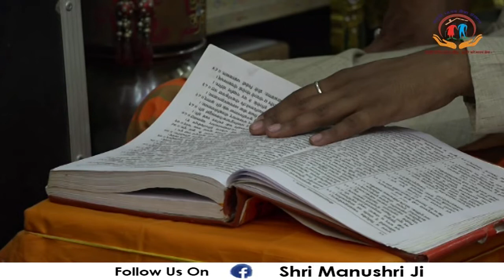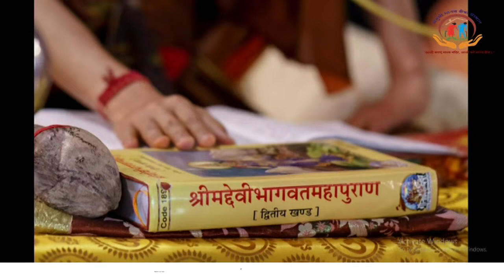क्या आपने रामायण-महाभारत से ये सीखा ? Ramayan | Mahabharat | Shri Manushri Ji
फाउंडेशन: मनुश्री मानव सेवा संस्थान || Foundation: Manushri Manav Sewa Sansthan @manushrimanavsevasansthan

मनुश्री मानव सेवा संस्थान के सामाजिक कार्य इस प्रकार है।

1# नित्य पूजा पाठ , भगवत पाठ एवं सत्संग 🔔🔔

2# हमारे समाज के उज्जवल भविष्य अर्थात  नन्हे-मुन्ने बच्चों 🧒👧👦👧 के लिए भगवत गीता व योगासन प्राणायाम की कक्षाएं विभिन्न स्थानों पर संचालित हो रही है।   😊

3# समाज में कुरीतियों को दूर करने के लिए विभिन्न जगहों पर श्रीमद् भागवत कथा, राम कथा व धार्मिक कार्यक्रम का आयोजन।

4# वृंदावन की परिक्रमा, वृंदावन वास व दर्शन, ब्रज चौरासी कोस की परिक्रमा, श्री गिरिराज जी दर्शन के लिए आपका स्वागत है।
कान्हा की पावन नगरी श्री धाम वृंदावन में निर्माणाधीन आश्रम व गौशाला के लिए आप सहयोग कर सकते हैं । असहाय व बुजुर्गो के आश्रम |

आप सभी मनुश्री मानव सेवा संस्थान के सामाजिक कार्य  में  सादर आमंत्रित हैं।

निवेदक:-
मनुश्री मानव सेवा संस्थान के सदस्य गण | Manushriji​

Contact the organization for any kind of help.

bhagwat geeta, shrimad bhagwat katha, bhagwat katha, bhagwat katha live, bhagwat katha youtube, shrimad bhagwat hathras, bhagvat geetabhagwat,
bhagwat geeta, shrimad bhagwat katha